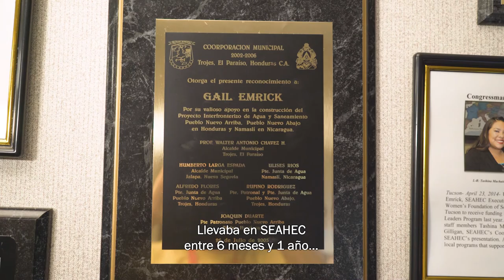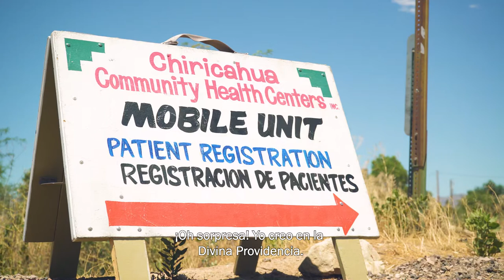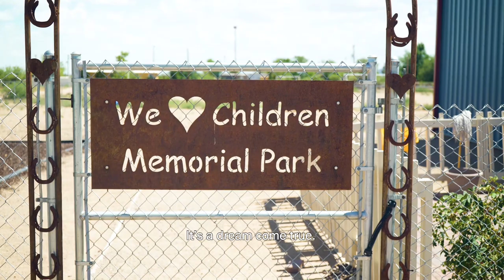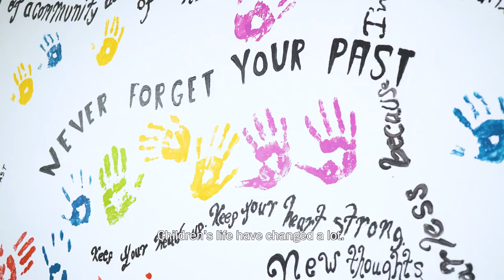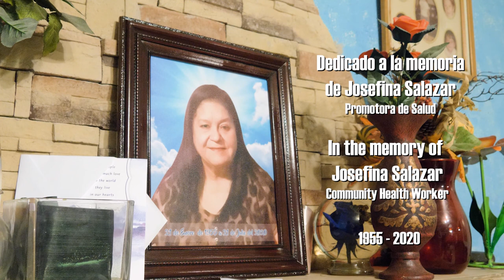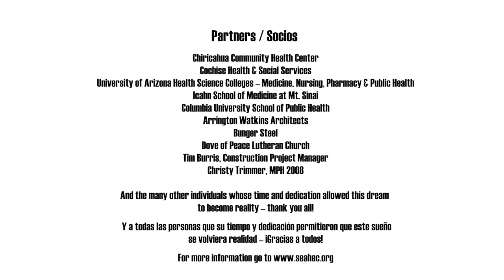Winchester Heights - A Model for Community Empowerment Short Version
This documentary chronicles SEAHEC's work over the past decade to create a community health worker driven rural development model that can lower barriers to creating a safe and healthy community for families in low-income, rural communities. Our model, developed  through our Healthy Farms Program, can be adapted by other rural communities that lack public health supporting infrastructure.

THE PROBLEM
Public health outcomes are closely linked to infrastructure.  People who live in substandard housing with old plumbing are likely to face health risks, such as contaminated drinking water, or life threatening fires. If communities have no space for assembly, and lack a mechanism for managing resources, the likelihood of developing public health supporting infrastructure is slim.
Over a million people live in un-regulated "wildcat" settlements along the US/Mexico border. The lack of regulation ensures that community residents, many of whom are immigrants, live in third-world conditions, unless they can individually cover the cost of installing separate sewer, water, street lighting and safety services for each property.
The federal government has designated these neighborhoods as colonias: communities within 150 miles of the US/Mexico border that lack basic public health supporting infrastructure. There is funding directed at small rural communities for development, the communities most in need can't meet the eligibility requirements, due to lack of local infrastructure and organizational capacity to manage funding.

OUR SOLUTION
By helping people establish key infrastructure that fosters civic engagement, communities can gain the  momentum they need overcome long standing barriers to health and safety.

SEAHEC has received local and national recognition for our work with the Winchester Heights community in northern Cochise County, Arizona. In 2019 the Arizona Rural Health Association (ARHA) recognized SEAHEC with their "Inspiring Rural Health Program Award,"  for our work in Winchester Heights. The purpose of  the award is to "recognize a program within a community, at the local or state level, that involves one or more health professionals or entities, and promotes or facilitates the development of rural health delivery systems.”

In 2020, the National AHEC Organization (NAO) awarded SEAHEC with the Center of Excellence for Community Programs. NAO recognized SEAHEC for our unique model of community development that incorporates training for health professions students with our community health worker driven model for improving rural health and safety in marginalized communities.

SEAHEC's Healthy Farms program hosts health professions students and helps them conduct health related community service projects alongside community residents and our Healthy Farms community health workers. This strategy provides much needed expertise to community health workers and their neighbors who are trying to solve persistent public health issues, often with no funding or infrastructure.
The Legacy Foundation of Southeast Arizona provided generous financial support for construction of the Winchester Heights Community Center, as well as support for recruitment and training of community members to form a governing board for the center. This resulted in the 2020 launch of the Winchester Heights Health Organization, Inc. Which manages the community center and provides leadership for local development  projects. The Legacy Foundation of Southeast Arizona is an Arizona charitable organization whose philanthropic mission is to promote population health and community wellness throughout Southeast Arizona.
The US Environmental Protection Agency provided funding and technical assistance for a community-wide health assessment and community education which resulted in a significant improvement of residents' drinking water.
This documentary is dedicated to the memory of Josefina Salazar, a founding member of Winchester Heights and our community health worker team, who we lost to complications from COVID-19 last year.